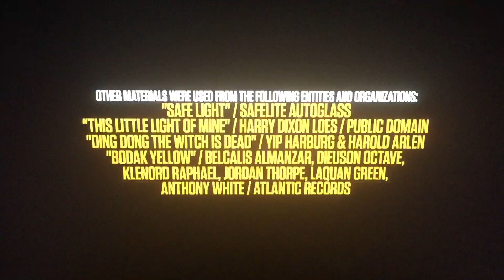Comedy Dynamics/Five Timz Productions/3 Arts Entertainment/Netflix (2018)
New logo videos will be starting tomorrow in Halloween. Don’t Miss It!

Taken from “D.L. Hughley: Contrarian” from Netflix (2018)